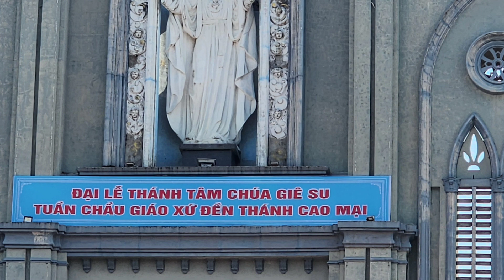NHỮNG TẤM HÌNH KỶ NIỆM NGÀY CHẦU CHÚA GIÊ SU THÁNH THỂ GIÁO XỨ ĐỀN THÁNH TÂM CHÚA GX CAO MẠI.